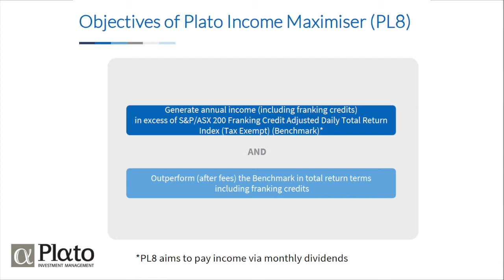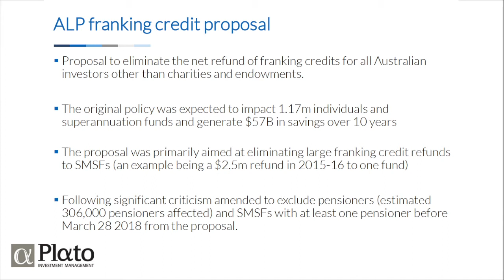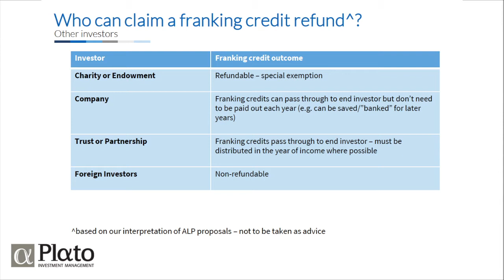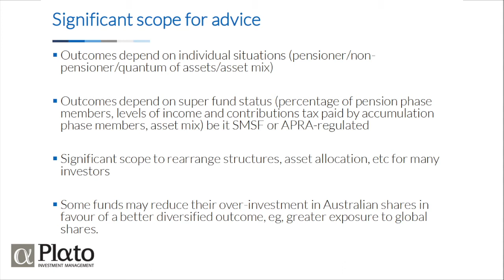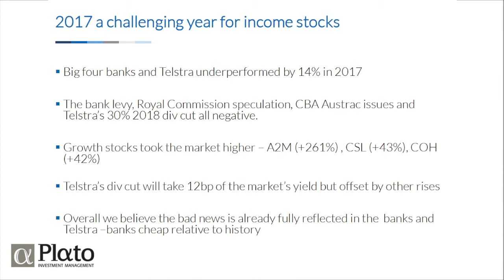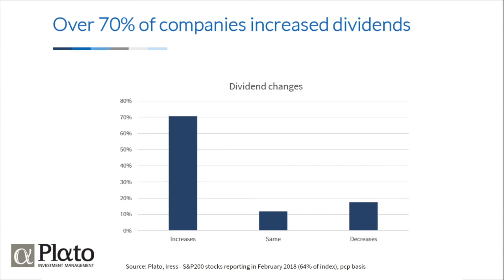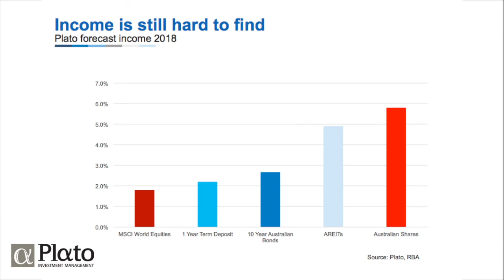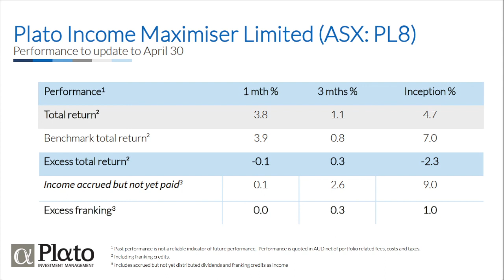CommSec: Plato Income Maximiser performance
Plato Income Maximiser Ltd (PL8) Managing Director, Dr Don Hamson discusses the LIC's recent performance, the outlook for banks and the proposed changes to franking credits.